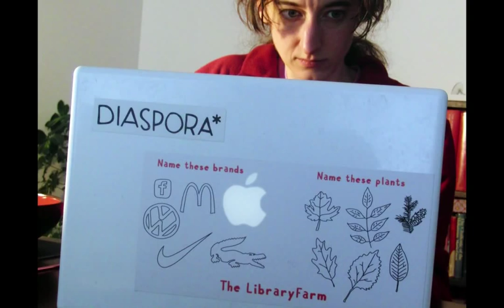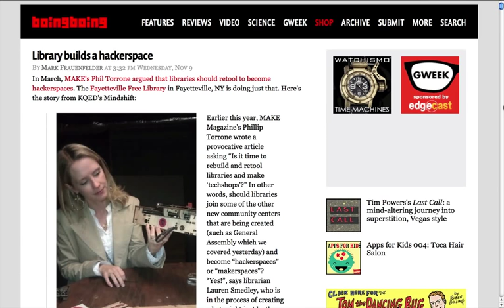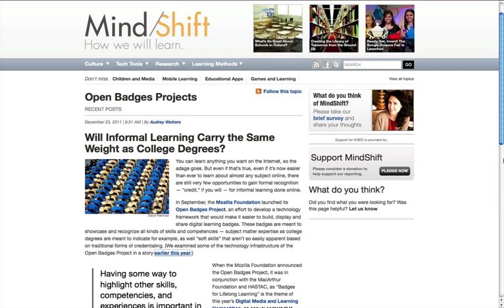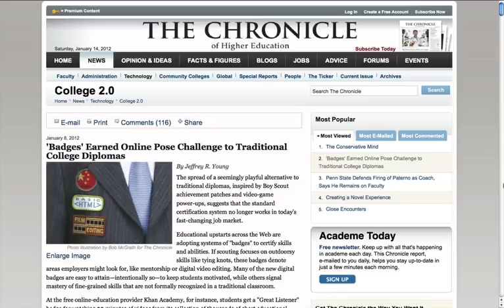Public Praxis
Public Praxis is an autonomous course offered through the Art School in the Art School where we try to build the library of the future. We meet at 1pm (for about 3 hours or so) every Saturday starting Jan 28, 2012. If you're interested in joining the class (or the work we're trying to do) send us an e-mail at backus [dot] meg [curly pig's tail] gmail [dot] com, or thomasgokey [curly pig's tail] gmail [dot] com.